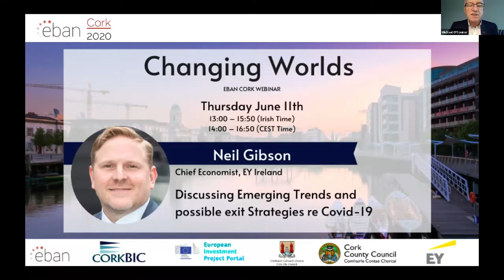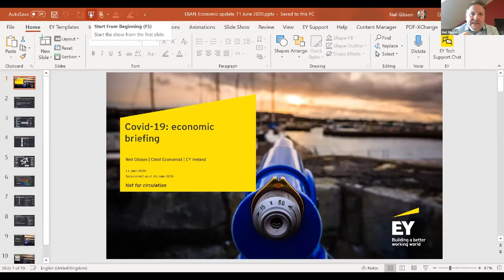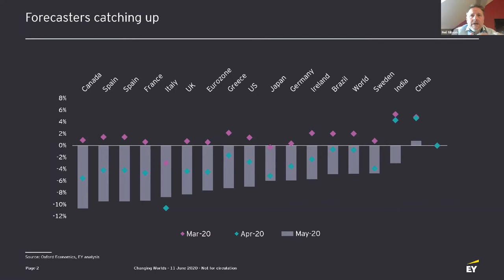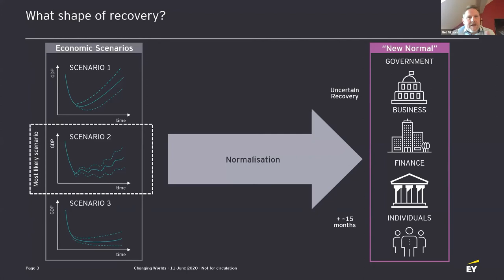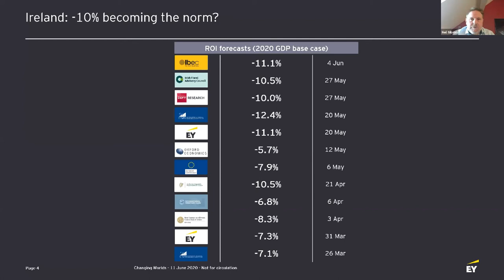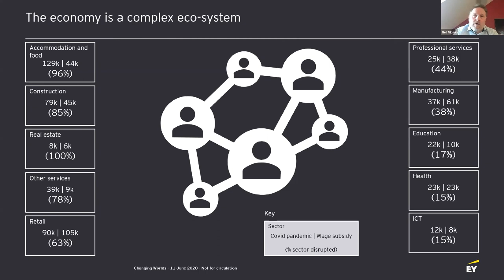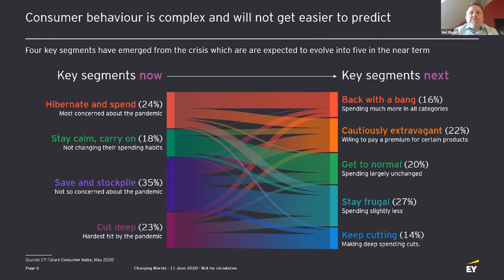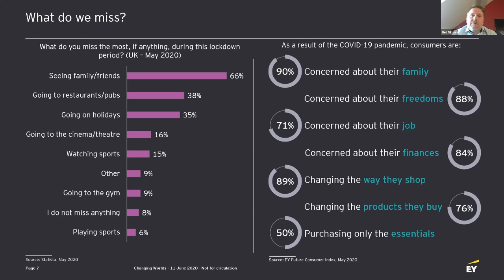Neil Gibson - Changing Worlds June 11 2020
Neil Gibson, Chief Economist, EY shared some insights into how different sectors have been affected; Emerging Trends & looking at possible exit strategies